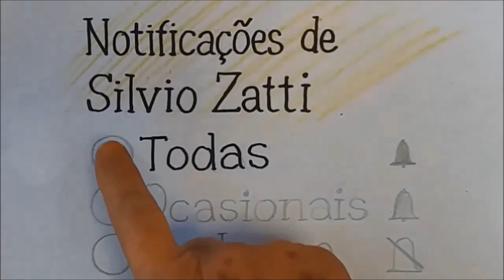Desenho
desenhando um homem